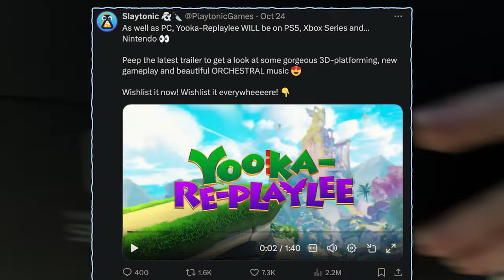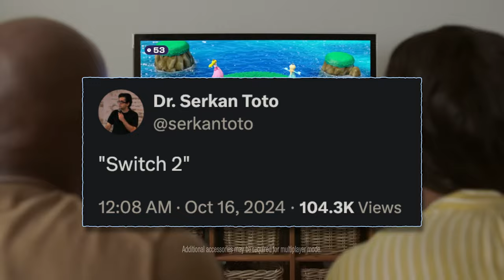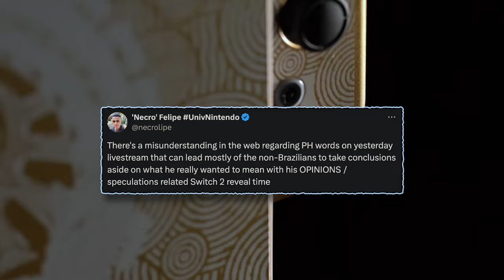Will There Be A SWITCH 2 Reveal THIS WEEK?!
Could we finally see a SWITCH 2 reveal this week? And even as early as tomorrow? It's got to happen at least by November 5th or it's not going to happen this year!

Super Mario Party Jamboree: ➡︎
Super Mario Bros.™ Wonder: ➡︎
The Legend Of Zelda: Echoes Of Wisdom: ➡︎
The Legend of Zelda: Tears of the Kingdom: ➡︎
The Legend of Zelda: Breath of the Wild Explorer's Edition: ➡︎
Metroid Dread: ➡︎
Metroid Prime Remastered: ➡︎

⏱ TIMECODE CHAPTERS ⏱:
00:00 – Switch 2 Reveal THIS WEEK
01:11 – Most Credible Insider
03:14 – Switch 2’s Reveal Date